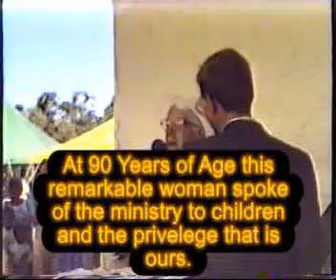Copy of Mrs Wyn Bell the founder of Innisfail Assembly of God.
In the 1940s, pioneer missionaries to North Queensland David & Wyn Bell pitched their tent on the banks of the crocodile infested Johnson river and commenced their ministry to plant a church in the town of Innisfail. Betty Evans (daughter) recalls her mother making the tent out of parachute silk. This video is an historic tribute and recognition of this remarkable couple as Wyn Bell opens the new Innisfail Church called Radiant Life Assembly of God.